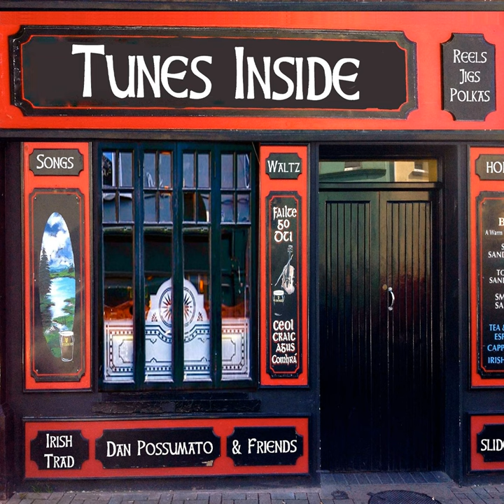Willie Taylor (feat. Mick Mulcrone & Bill Galloway)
Willie Taylor (feat. Mick Mulcrone & Bill Galloway) · Dan Possumato · Mick Mulcrone · Bill Galloway

Tunes Inside